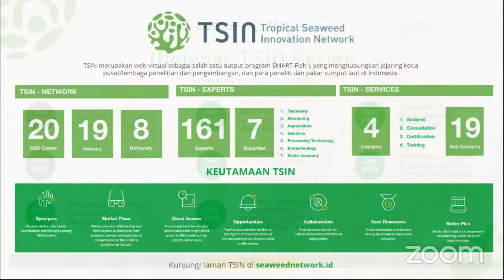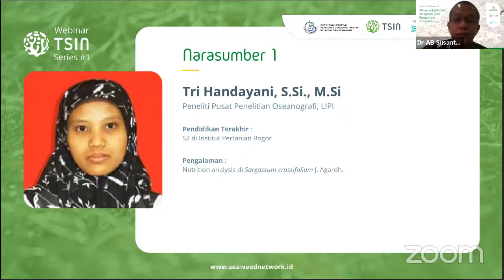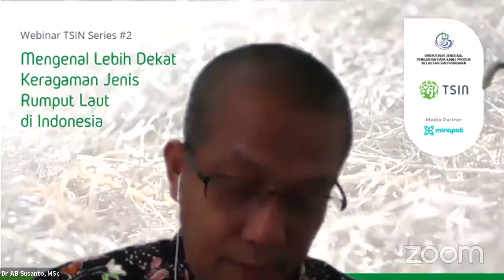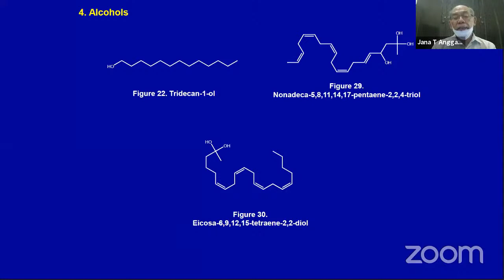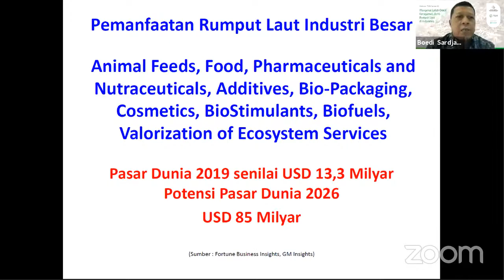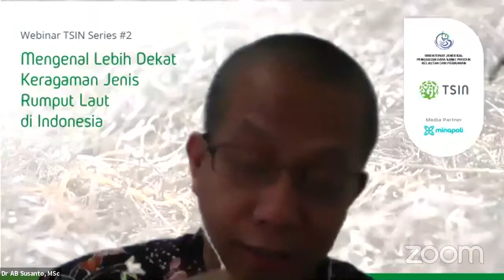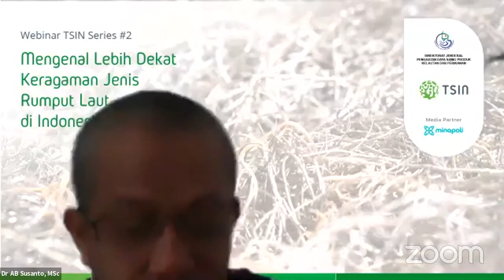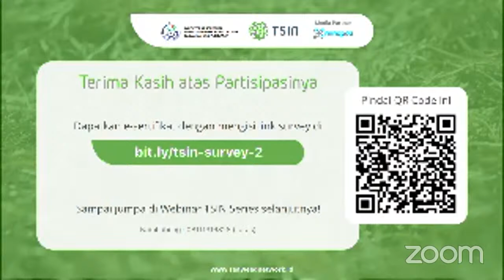Webinar TSIN Series 2 "Mengenal Lebih Dekat Keragaman Jenis Rumput Laut di Indonesia"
Halo Seaweed Lovers!
Setelah sukses menyelenggarakan seri pertamanya, Tropical Seaweed Innovation Network (TSIN) kembali hadir dengan Webinar TSIN Series #2.
Tema yang diangkat adalah "Mengenal Lebih Dekat Keragaman Jenis Rumput Laut di Indonesia"
Catat tanggal dan waktunya!
Hari / Tanggal: Selasa, 15 Juni 2021
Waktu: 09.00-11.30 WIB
Webinar akan dibuka oleh Ir. Artati Widiarti, M.A selaku Direktur Jenderal Penguatan Daya Saing Produk Kelautan dan Perikanan, KKP
Dengan pembicara:
1. Tri Handayani, S.Si. M.Si (Peneliti Pusat Penelitian Oseanografi LIPI)
2. Prof. Dr. Jana Tjahjana Anggadiredja, MS., Apt (Taprof Bidang Sumber Kekayaan Alam Lemhanas)
3. Boedi Sarjana Julianto (Direktur PT. Jaringan Sumber Daya)
Moderator: Dr. rer.nat. AB Susanto, M.Sc. (Dosen Fakultas Perikanan dan Ilmu Kelautan, Universitas Diponegoro)
Dapatkan merchandise menarik dan e-sertifikat dengan mengikuti acara ini!⠀⠀⠀⠀
Segera daftarkan diri Anda di